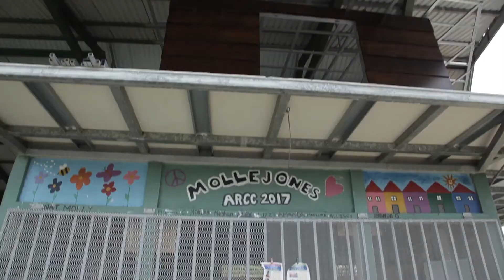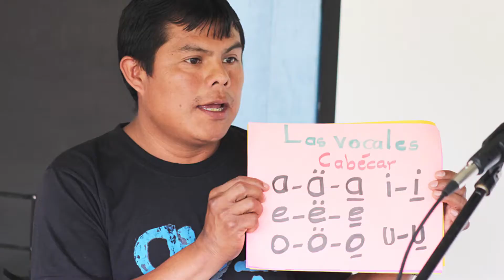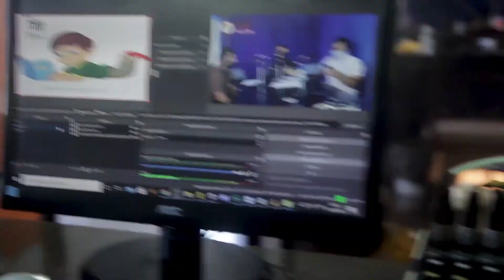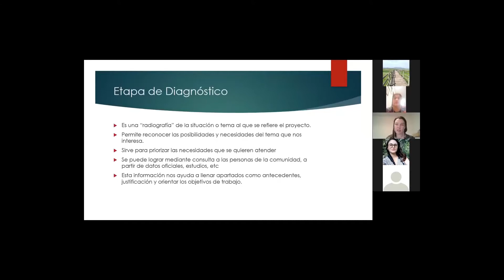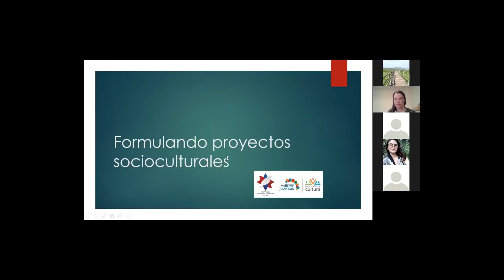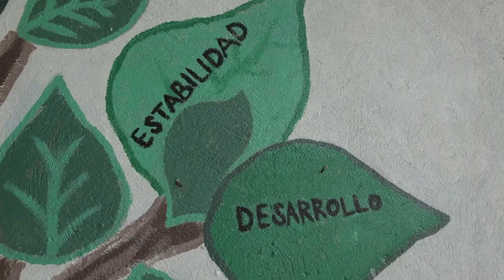Desde la Raíz: Procesos de gestión cultural el Cartago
Este video describe algunas de las iniciativas culturales cartaginesas que han sido apoyadas por los diferentes programas y servicios de la Dirección de Cultura del Ministerio de Cultura y Juventud, durante el 2020; un año atípico, en donde la emergencia sanitaria y social, nos ha puesto a reflexionar sobre las formas de organización y de gestión comunitaria, así como sobre su importancia.